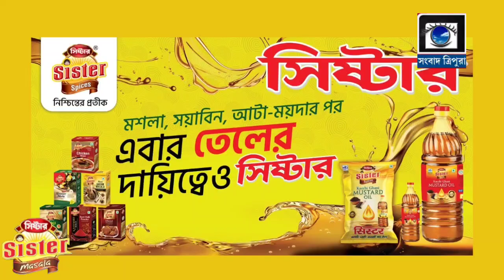ত্রিপুরায় প্রবল বর্ষণে জলমগ্ন অধিকাংশ অঞ্চল, আগরতলায় জনজীবন বিপর্যস্ত..||SAMBAD TRIPURA